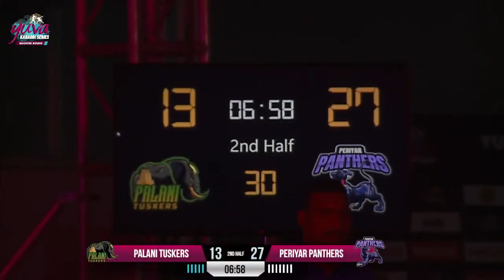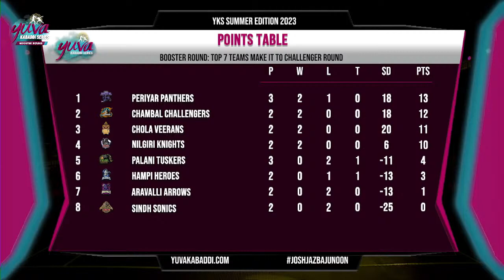Palani Tuskers (VS) Periyar Panthers // Booster Round //